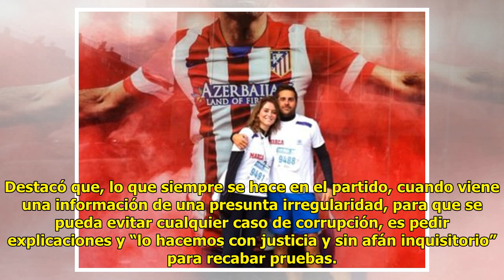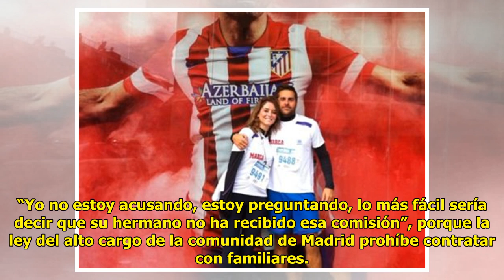Casado “decepcionado” con Ayuso le pide que aclare qué comisión recibió su hermano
Después del terremoto producid...